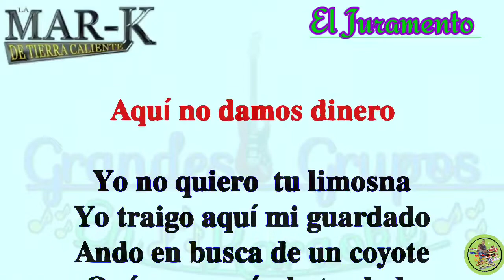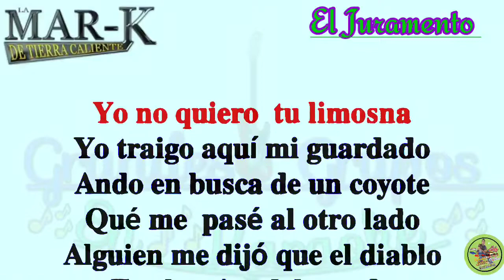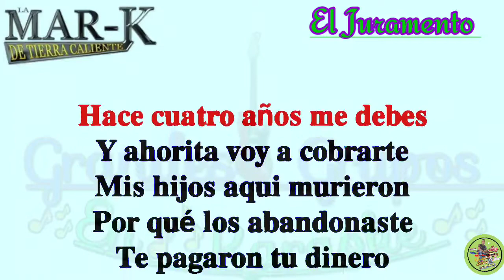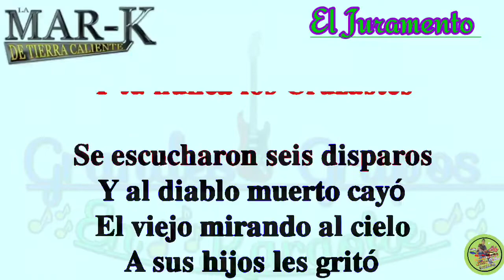ℙ𝕀𝕊𝕋𝔸 [𝕂𝔸ℝ𝔸𝕆𝕂𝔼] "𝑬𝒍 𝑱𝒖𝒓𝒂𝒎𝒆𝒏𝒕𝒐" ʟᴀ ᴍᴀʀ-ᴋ ᴅᴇ ᴛɪᴇʀʀᴀ ᴄᴀʟɪᴇɴᴛᴇ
La Mar-k de Tierra Caliente
Una Hermosa Canción
De Este Grupo De Tierra Caliente
aquí Les Comparto esta Bonita Canción
En Karaoke Espero Les Guste Tiene
Un Buen Mensaje El Juramento